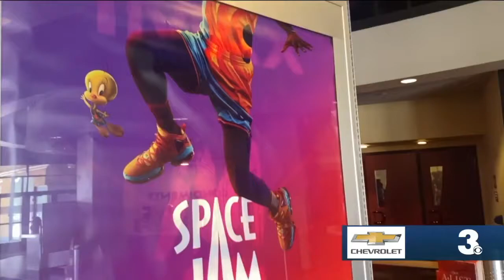Texans QB Tyrod Taylor, former NFL DB Antoine Bethea host Space Jam screening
Houston Texans quarterback Tyrod Taylor and former NFL defensive back Antoine Bethea return home to Hampton Roads to host a screening of the new Space Jam movie for local kids.